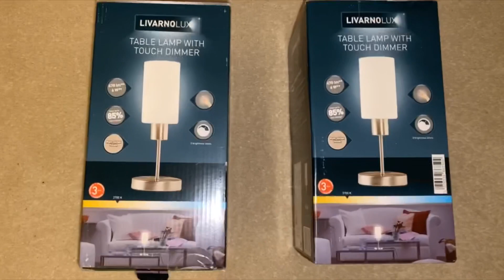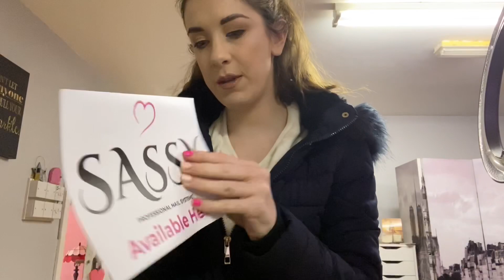New deliveries, wedding ready & where Ive been Vlog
Hiii everyone,

I have been MIA the past week and a bit but I'm back ha. Here is what I have been up to and some recent bits I have been buying.

Joanne x